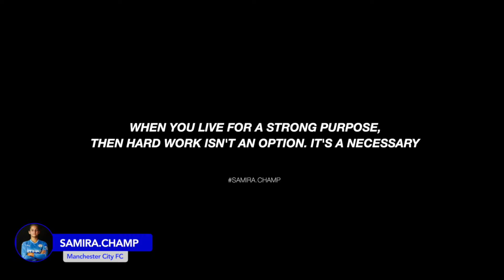#1🔥 HIGH INTENSITY Gym Training of ⚽ Mancity Girls Academy Player.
#1🔥 ⚽ Mancity Girls Academy Player. HIGH INTENSITY Gym Training.
Football players in the GYM.

✅ Samira Shikhshabekova / Samira Champ
Manchester City Girls Academy player.